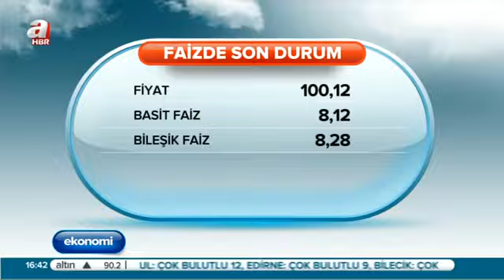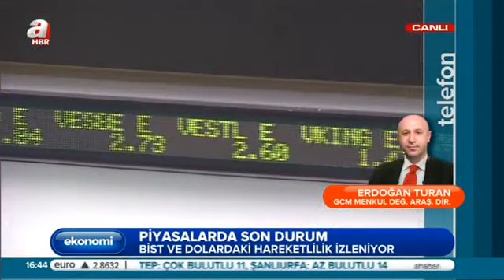12.12.2014 - A Haber - Ekonomi Haber / Erdoğan TURAN - GCM Menkul Kıymetler A.Ş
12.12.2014 - A Haber - Ekonomi Haber / Erdoğan TURAN - GCM Menkul Kıymetler A.Ş